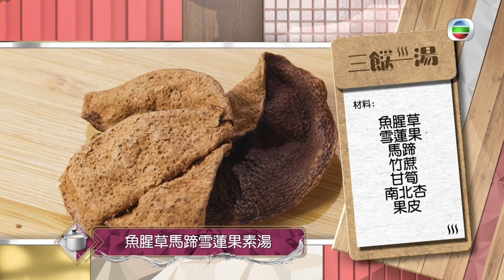三餸一湯 | 抗菌抗病毒湯水 魚腥草馬蹄雪蓮果素湯 | 三姐 | 姜麗文 | 食譜 | 菜譜 | 香港綜藝 | 煲湯 | 素食 | 素湯 | 全素湯水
三姐一向鐘意介紹大家用啲特別又健康嘅材料煲湯，今次呢個「魚腥草馬蹄雪蓮果素湯」就用咗含抗菌、抗病毒功能嘅魚腥草，同埋可以降血壓同血脂嘅雪蓮果。除咗兩款特別材料，三姐仲話呢款係全素湯水，唔洗放肉落去煲都夠哂清甜好味，喺呢個疫情期間，絕對係人人啱飲㗎！

三餸一湯｜逢星期一至三晚 10:30 PM｜翡翠台

想睇番呢集 三餸一湯 嘅精彩內容? 即刻登入myTV SUPER享受睇TVB自製節目7日免費點播